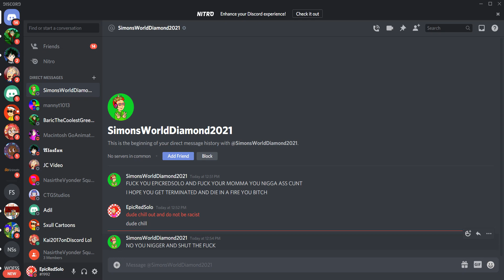SimonsWorldDiamond2021 is racist